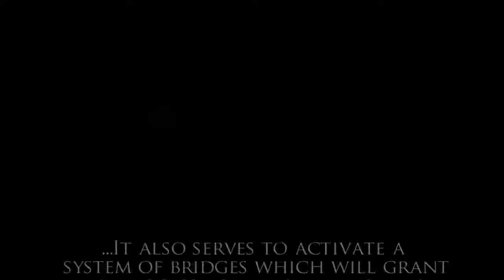Part 2 - Let's Play Prince of Persia: Warrior Within (PC)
I'm glad this game is nowhere near as buggy as POP sands of time on PC -- Watch live